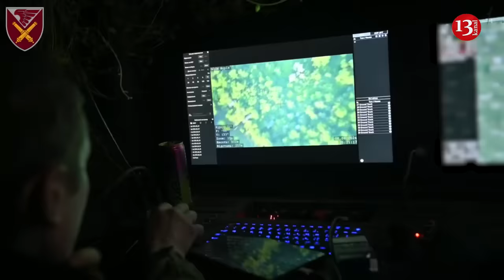Ukraine is cornering Russians in drone war, the situation is getting worse for Russian army